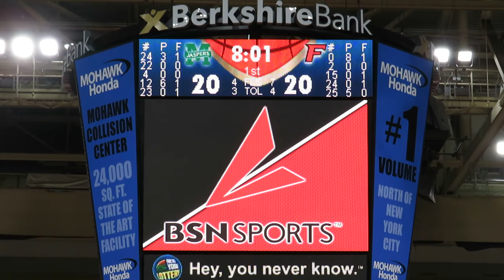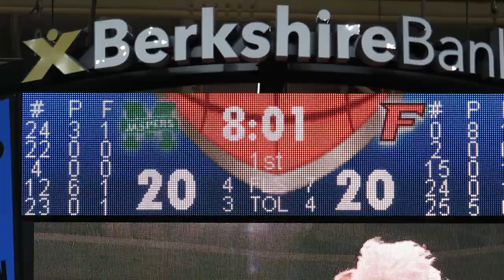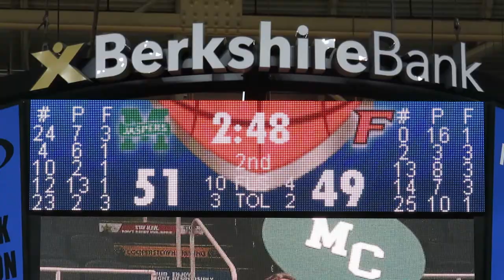Manhattan Jasper Dance Team Performs at MAAC Men's Basketball Tournament - TUC - March 07, 2019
Manhattan Jasper Dancers Perform at MAAC Basketball Tournament

Fairfield Stags vs Manhattan Jaspers
Men's College Basketball Game
MAAC Conference Tournament
First Round Play-In Game